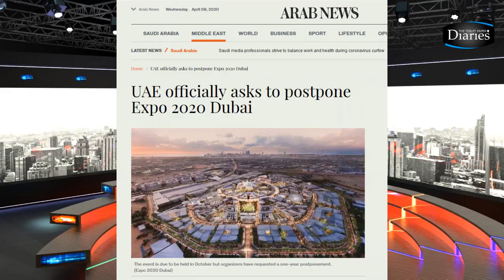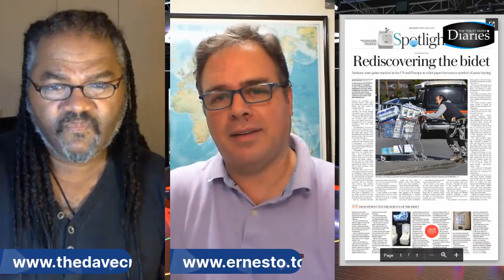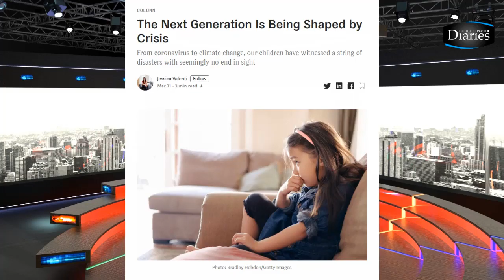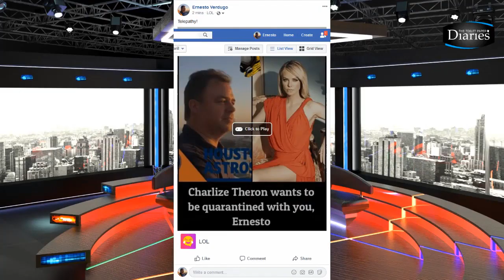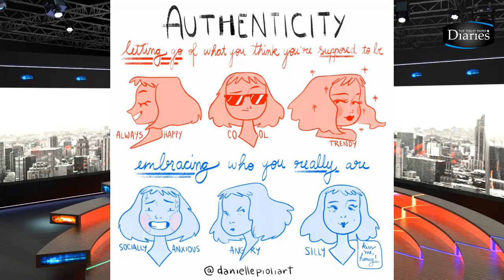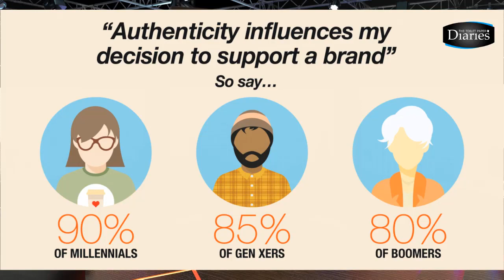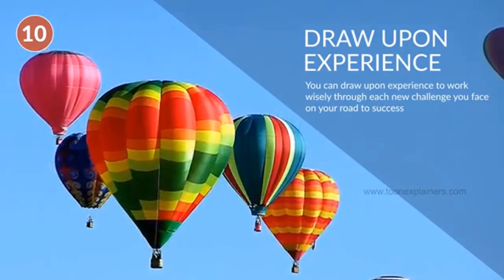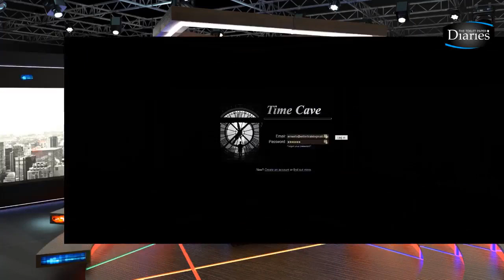The Toilet Paper Diaries Ep 20 - Authenticity Being Authentic And Empathic During Quarantine.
International Keynote Speakers Dave Crane and Ernesto Verdugo have launched a brand new live web TV show 'The Toilet Paper Diaries' to connect and share with people feeling cabin fever around the world. Today they discuss how the successful stars after the lockdown played a very different game to those BEFORE it all started.
Near Perfect Business TV.
It's the ALL DAY late night talk show designed for YOU.
Broadcasting daily at 9.00pm UAE and 12.00pm CDT USA time.
Share this...